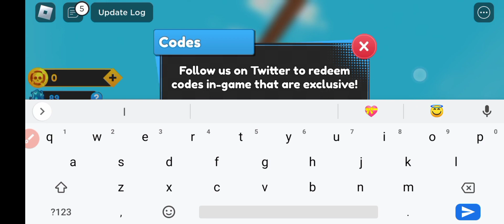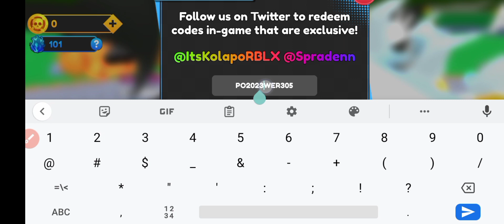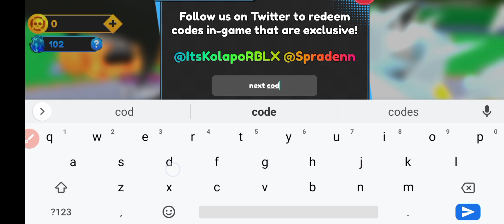CODES SWORD FIGHTERS SIMULSTOR || NEW SWORD FIGHTERS SIMULSTOR CODES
Welcome to The Angel, where we bring you the latest and greatest in gaming content! In this video, we'll be exploring Sword Fighters Simulator, a thrilling game that allows you to experience the art of sword fighting in a virtual world.

But that's not all – we'll also be sharing some exclusive Sword Fighters Simulator codes that will help you level up faster and unlock amazing rewards. These codes are a must-have for any serious Sword Fighters Simulator player, and we're excited to share them with you.

Throughout the video, we'll be showcasing some of the game's most impressive features, including its stunning graphics and realistic combat mechanics. We'll also be sharing some tips and tricks to help you master the art of sword fighting and become a true champion.

Whether you're a seasoned gamer or just starting out, Sword Fighters Simulator is sure to provide hours of entertainment and excitement. And with our exclusive codes, you'll be able to take your gameplay to the next level and unlock even more of the game's hidden treasures.

So sit back, relax, and get ready to experience the ultimate sword fighting adventure.

Thanks.